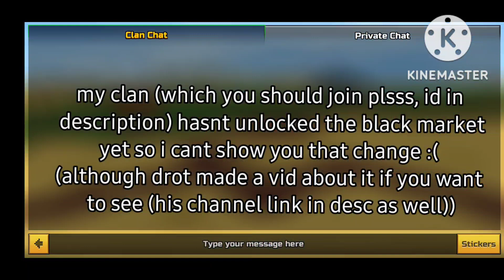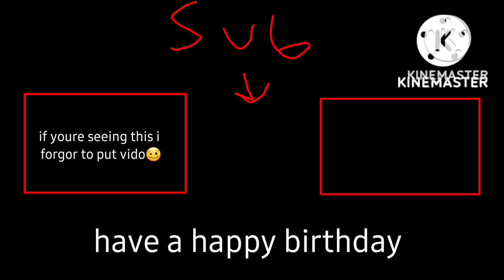cool pg3d update 😎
pls join clan 30753532